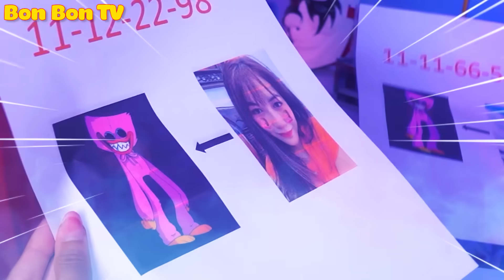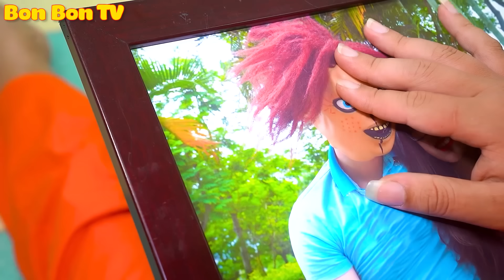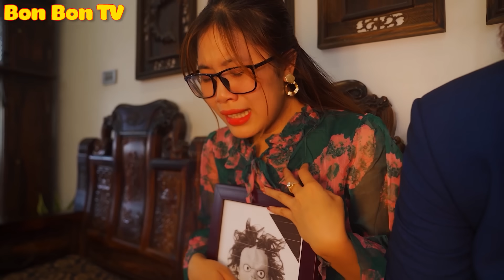Mẹ Ơi, Hãy Quay Trở Về Nhà! - Gia Đình Chucky - Tổng Hợp Video Hay Nhất | Bon Bon TV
00:00 Mẹ Ơi, Hãy Quay Trở Về Nhà!
04:29 Chucky Ơi Siêu Nhân Nhện Là Người Tốt
09:22 Chucky Giải Cứu Em Gái

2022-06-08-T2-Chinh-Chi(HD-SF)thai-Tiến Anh